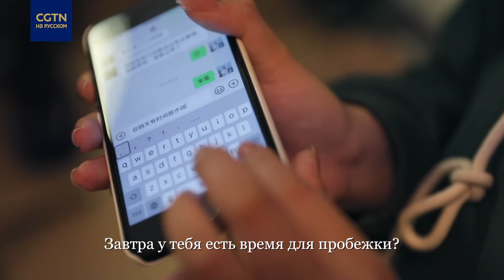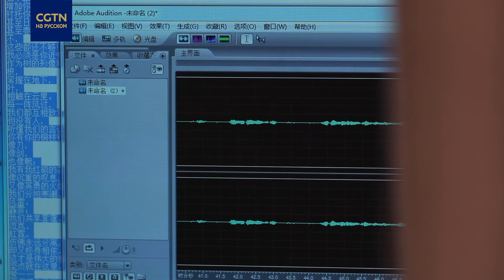«Я собственными силами смогла ее переубедить» из «Чистые сердца»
Чистыесердца Главный источник моей гордости – это семья. Когда я была маленькой, бабушка мной пренебрегала. Она считала, что я испортила маме всю жизнь. я собственными силами смогла ее переубедить... Сверху – мои медали за участие в марафонах. Снизу – награды, связанные с ведением бизнеса. Чтобы увидеть полную историю, нажмите пожалуйста «Чистые сердца»